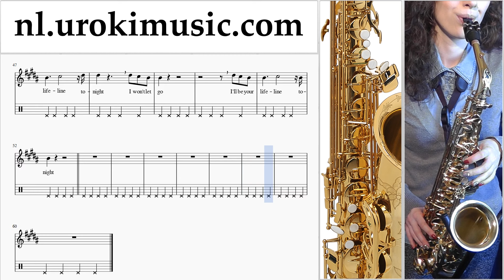Tenorsaxofoon Leren Spelen Major Lazer, Justin Bieber - Cold Water Tenorsaxofoonles Deel#2 Studie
Tenorsaxofoon Leren Spelen Major Lazer, Justin Bieber - Cold Water Tenorsaxofoonles Deel # 2 Studie klasse muzieknoten bladmuziek melodie cursus school leren methode opleiding onderwijs